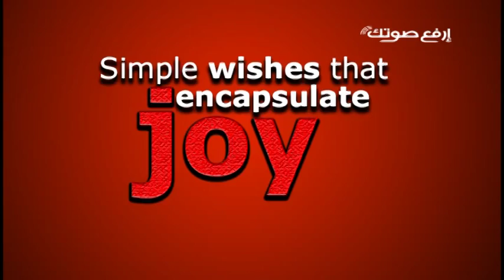Happiness in the eyes of Iraqi kids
عوضاً عن التركيز على تقديم الأخبار والأحداث اليومية، ستركز حملة “إرفع صوتك” على الظروف التي أدت الى ظهور تنظيم “داعش”. ستناقش الحملة مواضيع مختلفة، منها حقوق المرأة وحرية التعبير والتوتر الطائفي والبطالة وانعدام فرص الشباب والتعصب الديني وسبل بناء مجتمع عادل ومنصف.